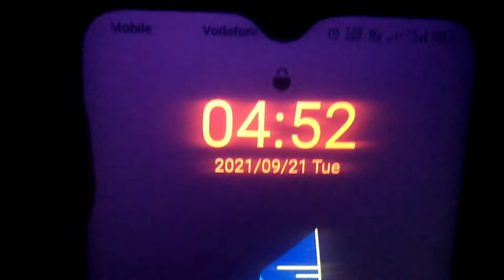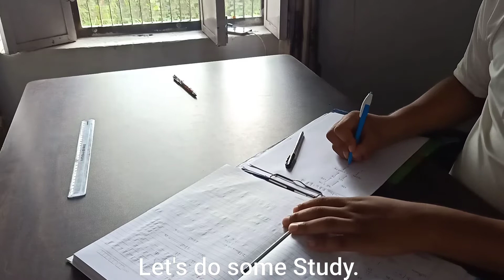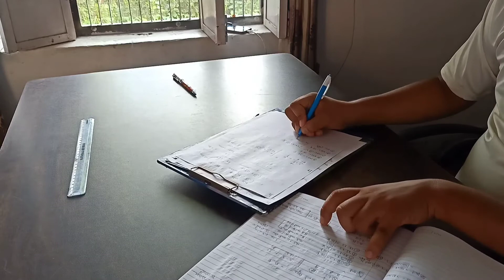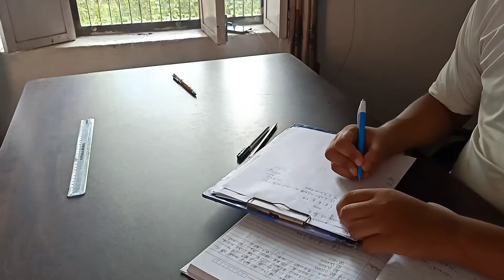A Tuesday⛅ Morning in Haridwar || Tuesday Vlog || Study Vlogs || Day-22